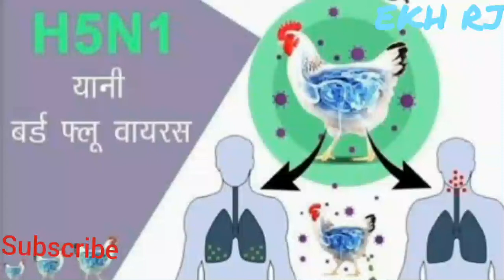Bird flu virus